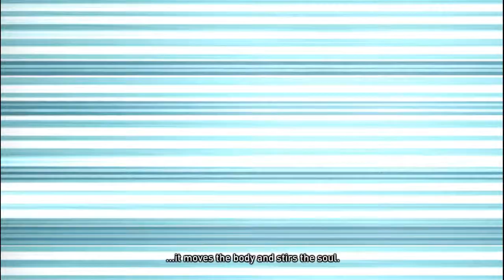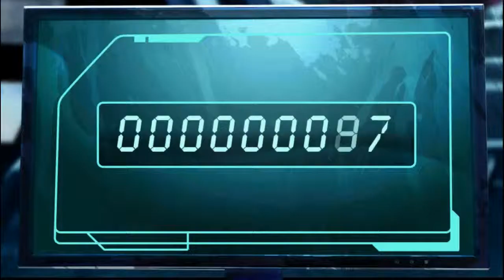KickBeat, Let's Play With Commentary Part 1 (Monastery)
Discovered this on Steam yesterday and decided to give it a try.

• KickBeat is an experimental rhythm game featuring fully 3D characters and combat and high-energy music
• A hard hitting soundtrack featuring licensed tracks from a diverse lineup of artists from well known bands such as
Pendulum and Marilyn Manson,
to indie pioneers Celldweller and Blue Stahli,
to hidden talents like electronic music producer Voicians and
Taiwanese rapper Shen Yi.
• Beautiful art style with animated cut scenes and an immersive story
• KickBeat offers players several innovative ways to interact with music!
• KickBeat features a music analyzer that allows players to create new tracks from their own music libraries.
• Beat-matching mechanics with a Zen Studios original take on an
acrobatic style of martial arts, turning every song into a raucous battle.